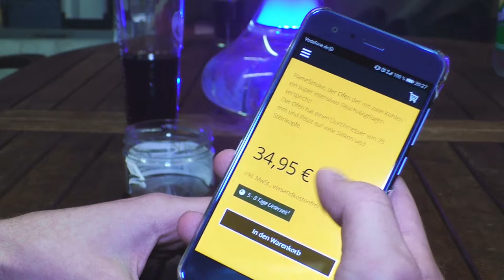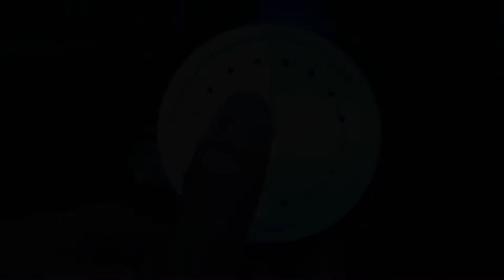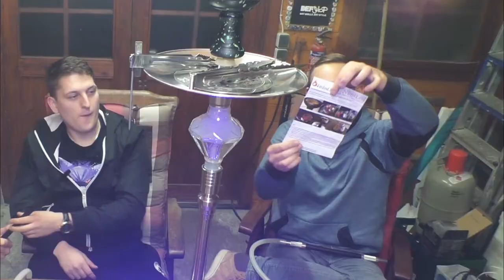Der Kopf steht in Flammen!!! 😱 Flame Smoke by ShishaOfen!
Hey Leute!
Heute haben wir den zweiten Aufsatz von Shishaofen am Start, den FlameSmoke. Wir werden den Kohleaufsatz mal für euch testen und schauen ob der genauso Hammer wird wie der OneSmoke.
Viel Spaß!

─Setup─
Amy Feather Steel
Saphire Power Bowl + FlameSmoke + 3 TOM c26 Kohlen